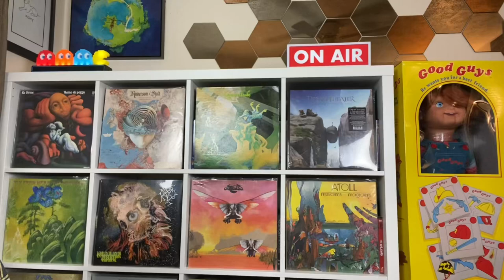Your Favorite Prog Album Covers (Part One: #76-100)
Album covers (and the artwork therein) are a big part of the Prog experience. I asked for you favorite and you delivered!!! So now I am ranking them in order of awesomeness in a four part series…